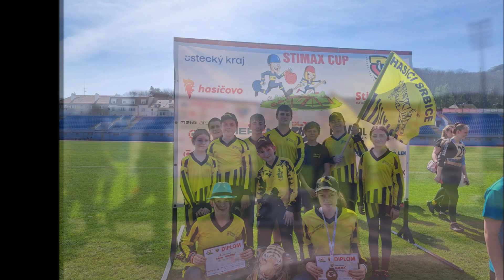SDH Srbice Stimax Ústí 22 4 2023